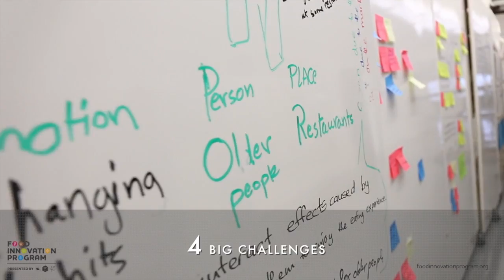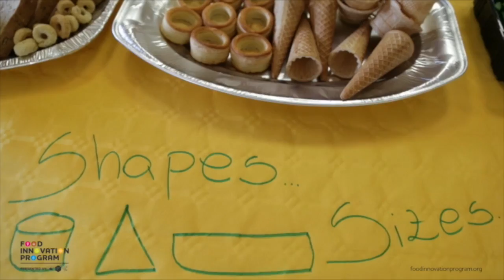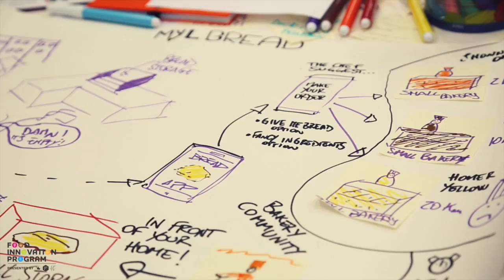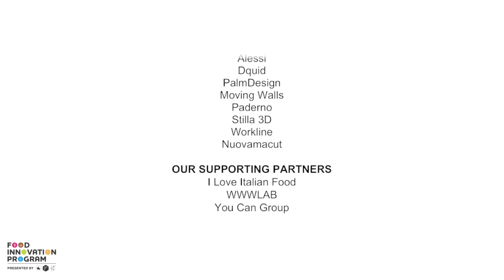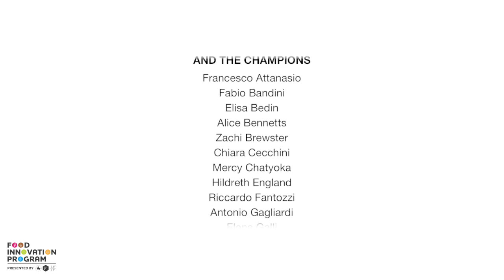Food Innovation Program Final Showcase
These were the past 10 months of the Food Innovation Program. Many new and remarkable experiences were shared and enjoyed together.